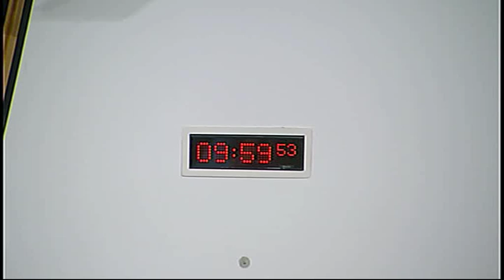Finance Committee - Scottish Parliament: 17th June 2015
1. Decision on taking business in private: The Committee will decide whether to take items 3, 4, 5, 6 and 7 in private and its consideration of its report on the inquiry into Scotland’s Fiscal Framework and its work programme in private at future meetings.

2. Early Years Change Fund: The Committee will take evidence from—
Fiona McLeod, Acting Minister for Children and Young People, and Amanda Callaghan, Team Leader, Early Years Change, Scottish Government.

3. Carers (Scotland) Bill: The Committee will consider a draft report.

4. Education (Scotland) Bill: The Committee will consider a draft report.

5. Alcohol (Licensing, Public Health and Criminal Justice) (Scotland) Bill: The Committee will consider its approach to the Financial Memorandum.

6. Community Justice (Scotland) Bill: The Committee will consider its approach to the Financial Memorandum.

7. Health (Tobacco, Nicotine etc. and Care) (Scotland) Bill: The Committee will consider its approach to the Financial Memorandum.